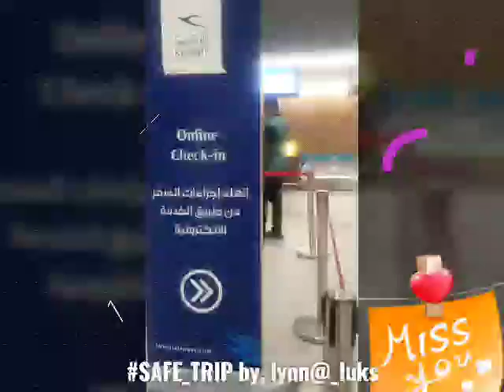Travellers 2020 Pinas vacation Plss Click LIKE and SUBSCRIBE💖🙏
Safar family Pinas vacation 2020